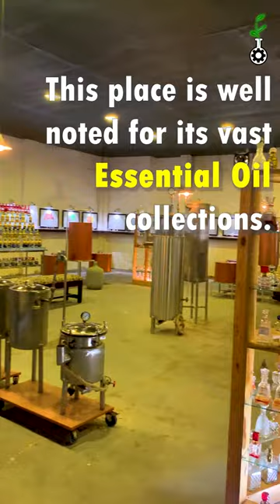Perfume Museum Kochi - Best for Essential Oil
This is a video of a famous perfume museum in Kochi named "SPR Perfumes".